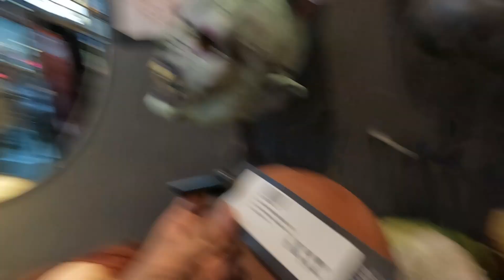I AM SCARED OF HER NOW !!!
In this GERMANY VLOG 11, I went to a Halloween party for the first time in Berlin Germany. It was the biggest Halloween party in Europe. I moved to Germany one year ago from India for my master's.